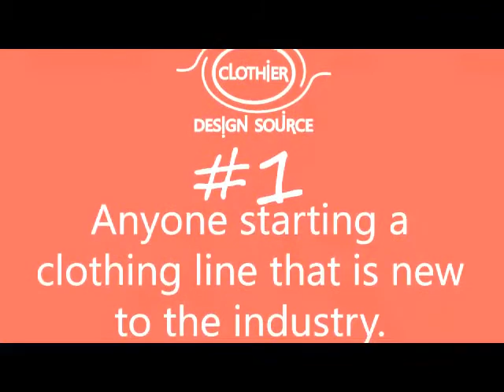3 People who Should Not Miss The Clothier Academy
Mindy Martell talks about 3 types of people who should not miss The Clothier 4 Step Academy:
1. Anyone thinking of starting a clothing line who is not from the industry.
2. Anyone who is looking for the right factory partner.
3. Anyone who wants the factories and fabric vendors to take you seriously.

Need more guidance in your apparel journey? We're here to help! Sign up for our Apparel Mentor Membership and have an industry professional at your fingertips through our app and our live video discussions on all topics pertaining to the development of your apparel brand! Click this link to find out more or set up a free consultation